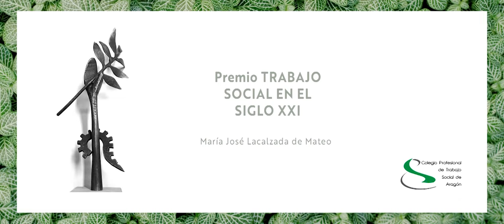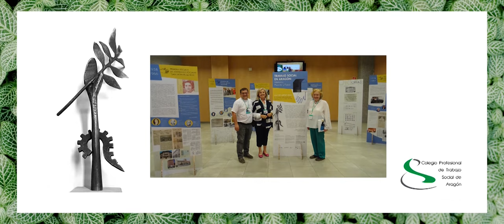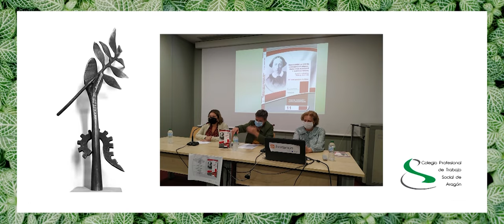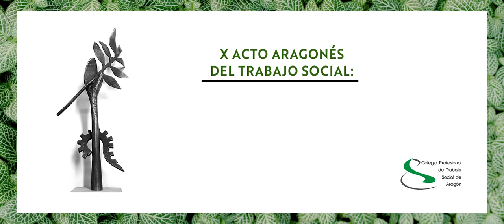Premio Siglo XXI - Décimo Acto Aragonés de Trabajo Social - 2022